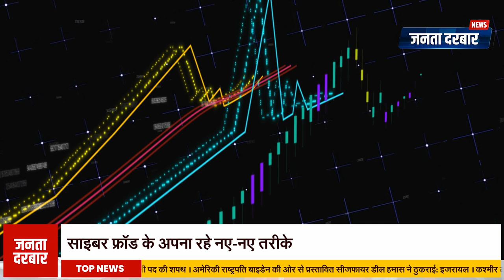साइबर ठगों से बचाव: सावधानी और सतर्कता है सबसे बड़ा हथियार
आजकल साइबर ठग जिस तरह से लोगों को ठग रहे हैं, उससे बचना मुश्किल हो गया है। ये ठग कॉल करके, घर की चौखट पर पहुंचकर या महादेव एप के जरिए लोगों को लूट रहे हैं। ऑनलाइन लेनदेन के बढ़ने के साथ बैंकिंग फ्रॉड के खतरे भी बढ़ गए हैं। आरबीआई की गाइडलाइन्स का पालन करके फ्रॉड से बचा जा सकता है। बैंक खाते में मोबाइल नंबर और ईमेल आईडी अपडेट रखें। अनजान कॉल्स से सावधान रहें और किसी भी ओटीपी या कोड को शेयर न करें। सतर्कता ही बचाव का सबसे बड़ा तरीका है।

Nowadays, it has become difficult to avoid the way cyber thugs are cheating people. These thugs are robbing people by calling, reaching the doorstep or through Mahadev app. With the increase in online transactions, the danger of banking fraud has also increased. Fraud can be avoided by following RBI guidelines. Beware of unknown calls and do not share any OTP or code. Vigilance is the biggest way to protect yourself.